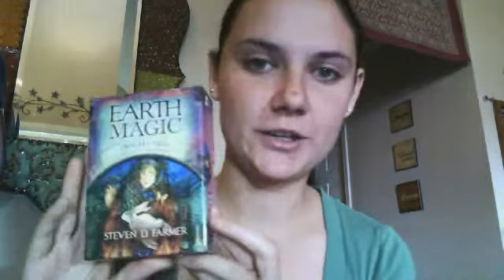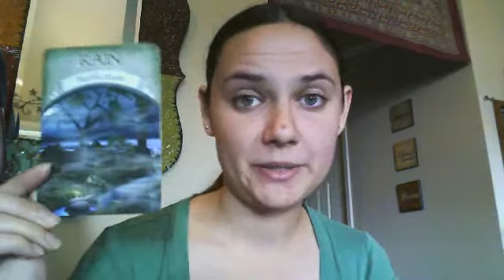Oracle Card Reading for the week of 10/23/13- 10/30/13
Yay! The sound works in this video :D
Divine Guidance by Cheryl Lee Harnish
Tuning into love, getting stuff done, expressing yourself, and cleansing, releasing, and healing.